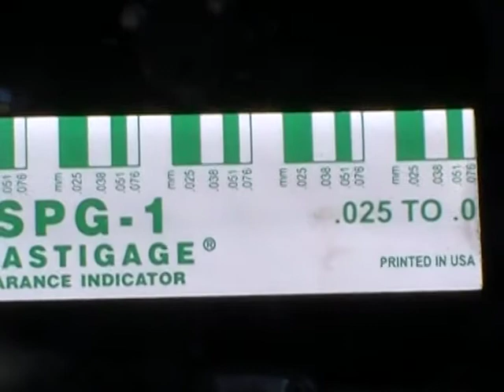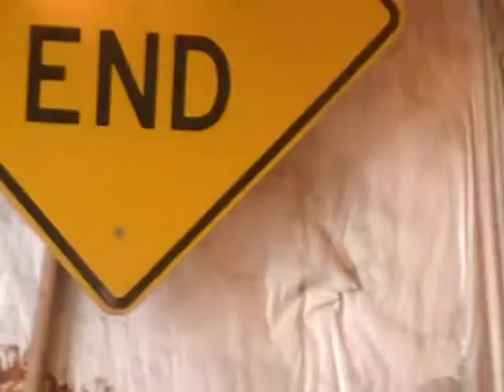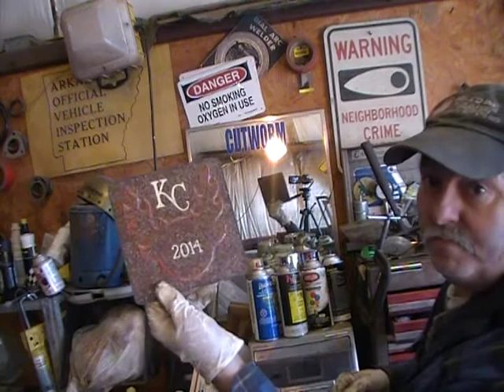More Triumph engine torture....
The management accept no liability.